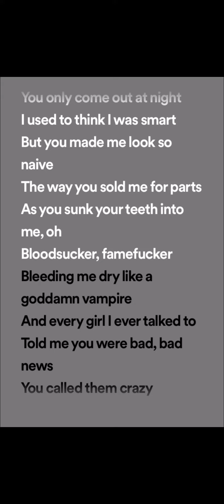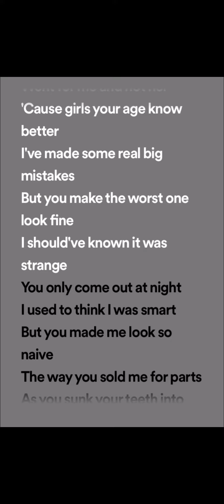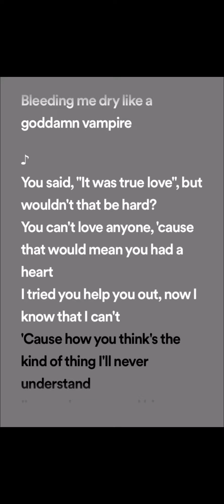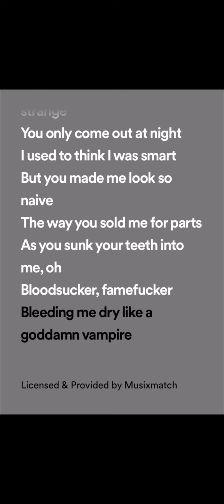Vampire- olivia rodrigo. (lyrics, clean)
Vampire from olivia rodrigo. Clean version/lyrics